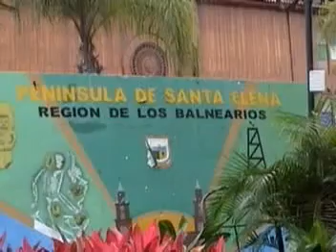SIEMPRE SOLO - ALMA MÍA - POR NUESTRO BIEN / LOS ROMANCEROS